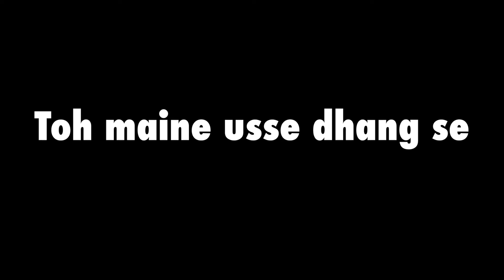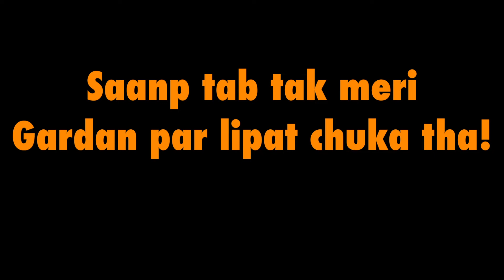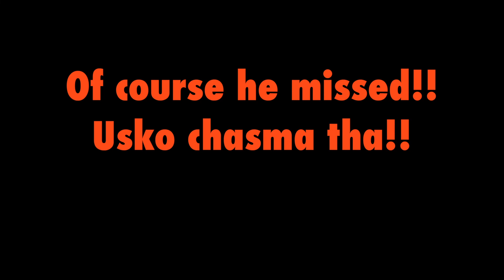The snake story (Audio short film)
The snake story: This story was written as part of a writing assignment in 30mins. The objective was to write a short story describing the visit to a hospital. Since it involves a snake, this would have been very difficult to shoot on a low budget. I decided to make an audio short film in order to provide a fun experience.
Use your headphones or earphones to enjoy it even better.
Your valuable feedback in the comments would be deeply appreciated.
I have given the voiceover for all the characters. Edited the short film and composed music for the same.